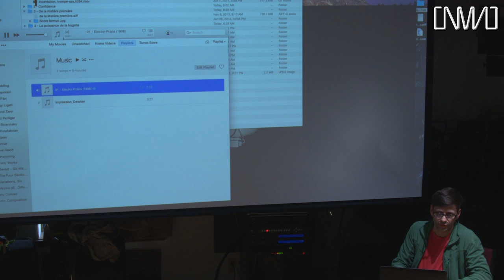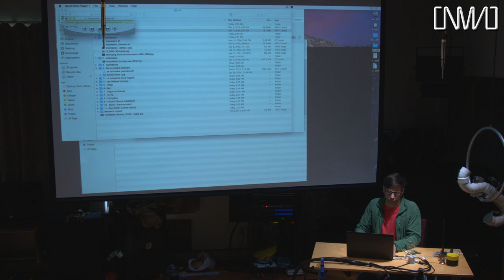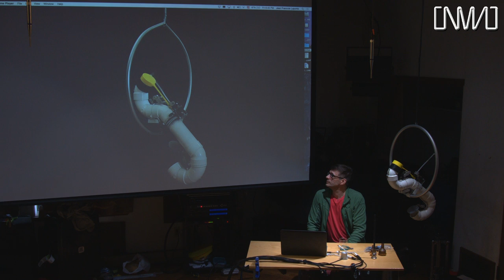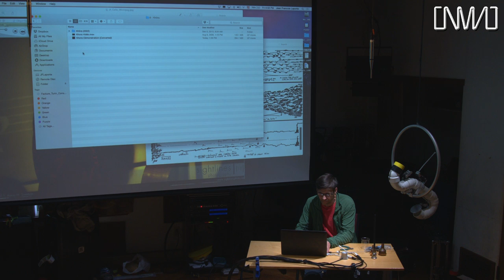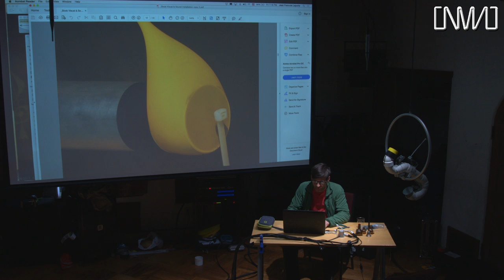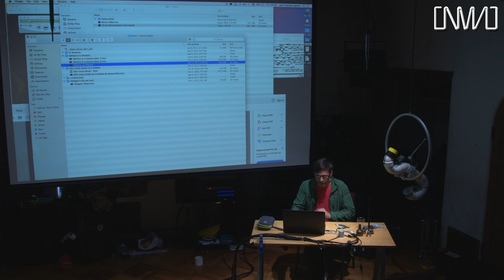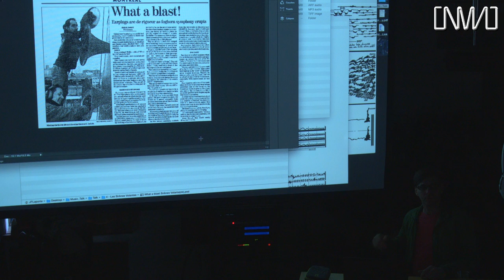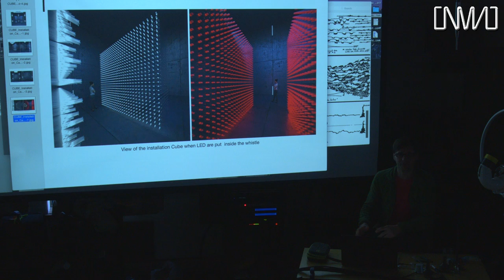Jean François Laporte Colloquium Lecture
Regent's Lecturer, Jean-François Laporte delivers his opening lecture at CNMAT.  March 10, 2017